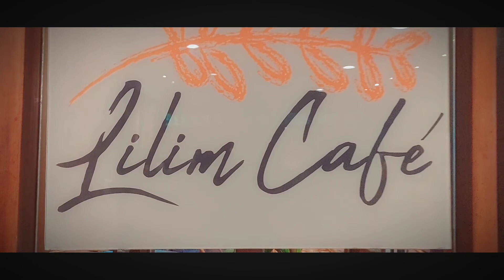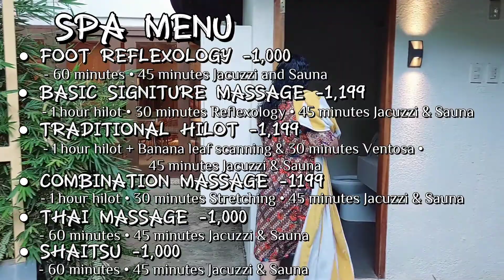Father's Day Special at BALAI PRINCESA